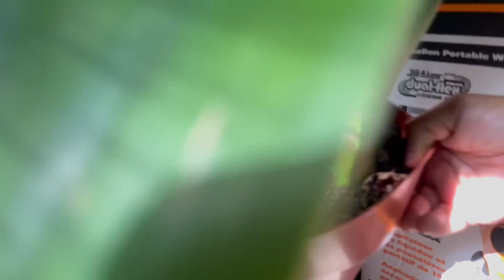Amariles & bico de papagaio para Natal!!🎄🍁🦔🪴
Natal se aproximando e nesse vídeo dou início no processo de dormência para obter florações da amariles e bico de papagaio.